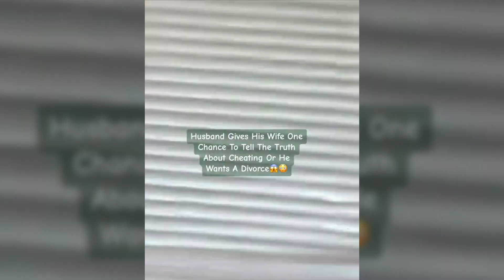She Cheated on Her Husband, But He Had the Ultimate Trick Up His Sleeve!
The content featured on our channel is for educational purposes only and is NOT intended to glorify, recreate, or encourage the behaviors depicted, nor to embarrass individuals featured in our videos. The content has been edited for length and following YouTube community guidelines while maintaining an educational and journalistic focus.
THIS VIDEO CONTAINS MY OWN UNIQUE VOICE-OVER & COMMENTARY AND EDITS!

This video is an example of what is allowed for monetization:
* Edited footage from other creators where a storyline or commentary is added
* Clips of other people's content as part of a critical review

All footage on this channel has been cut significantly from its original version, down to most educational moments for viewers to take lessons away from the authentic storytelling commentary we provide.